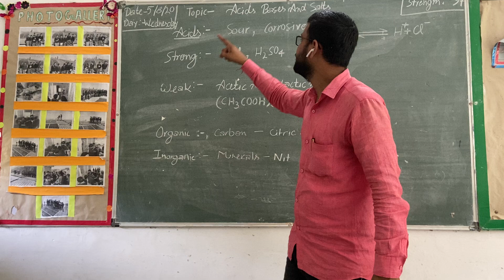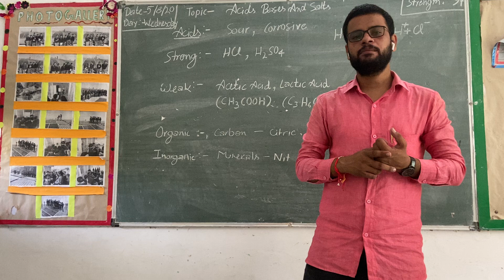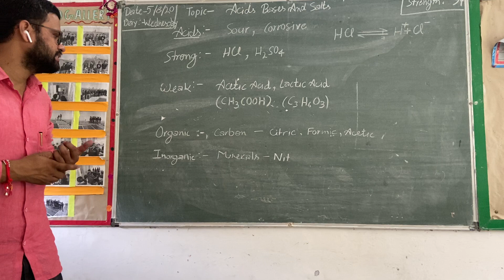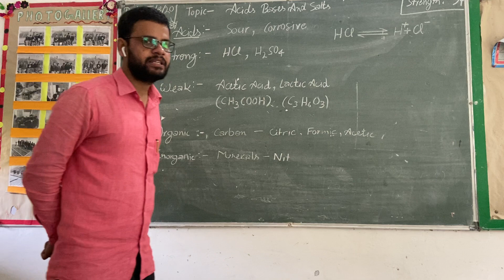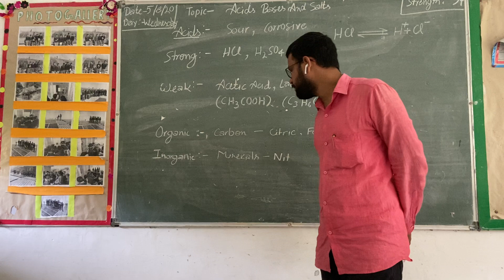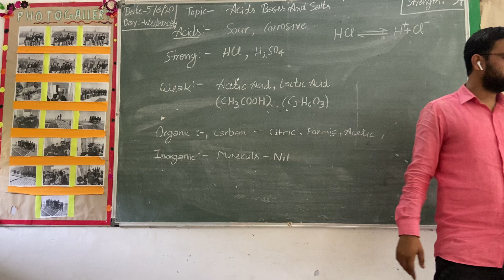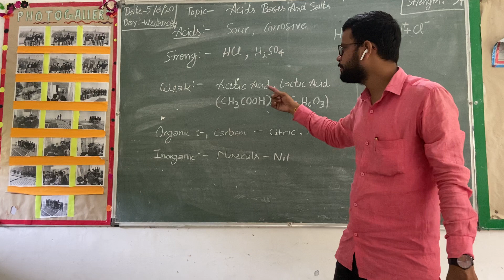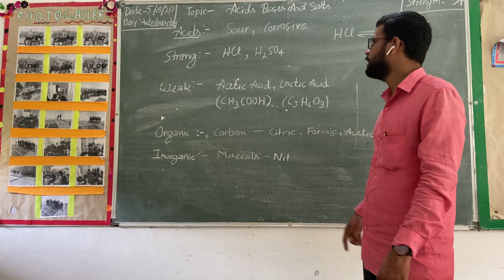Acids Bases and Salts For Class 7 Part 3